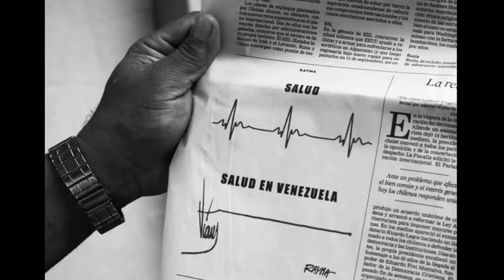How to Pronounce Hugo (Real Life Examples!)